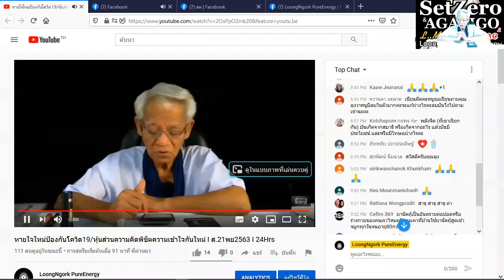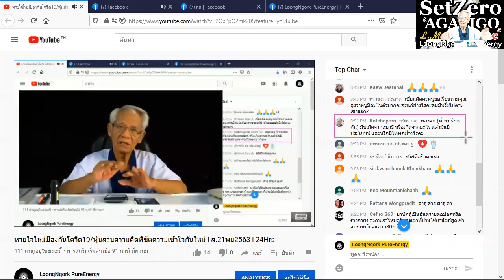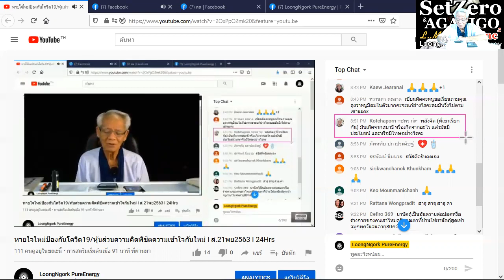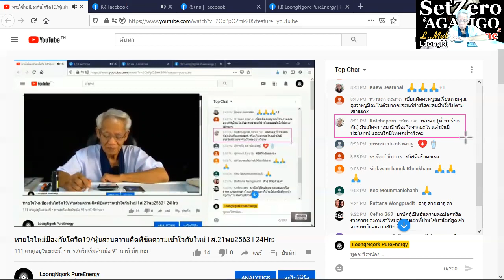MetaHuman / New knowledge in 21st century I SetZero & AGALIGO I 21/1120 I 24Hrs